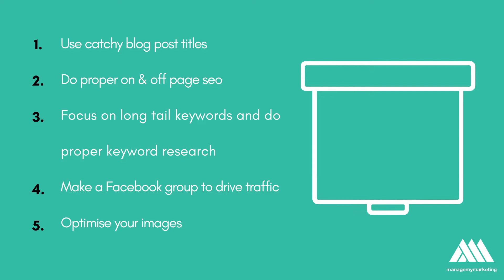20 Tips to increase your web traffic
If you need a good place to start to increase your web traffic, this is the top 20 list. Do some or all for the best results. Or, reach out to Manage My Marketing to get that traffic pumping!